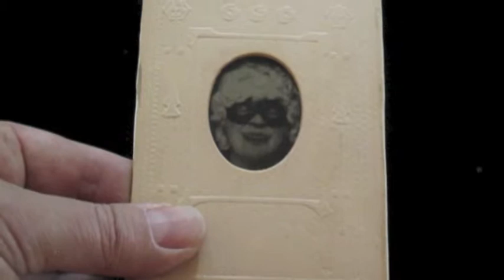Some Parallax Barrier Movie Cards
An early form of lenticular print, these images, many of which were made in Germany in the 1920s, were like a silent movie you could hold in your hand. Mostly stock images, some were used for advertising purposes and others as souvenirs of visits to amusement parks etc.